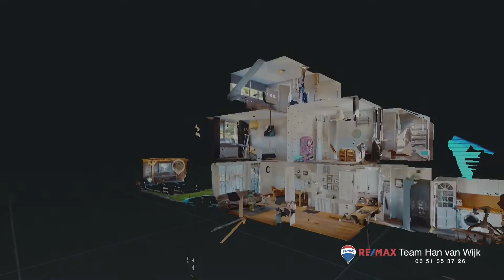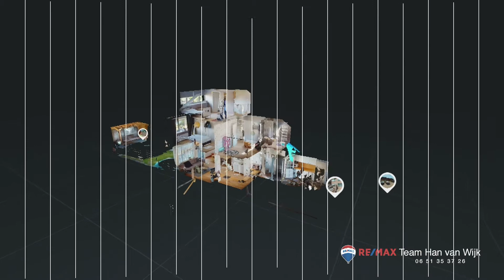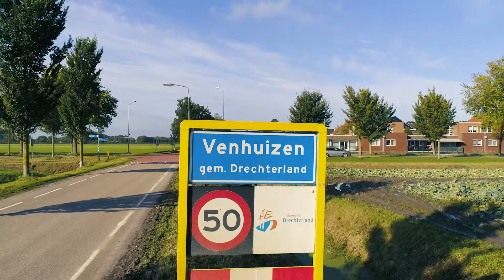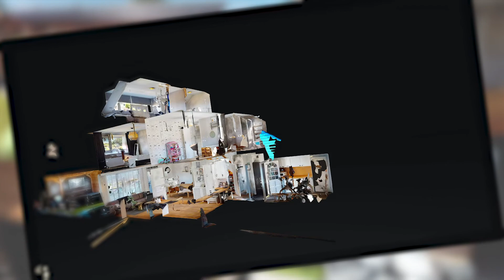Tussenwoning Venhuizen Zanglijster 23 met introductie remax makelaar han van wijk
Sneak preview! Nieuw in de verkoop! Zanglijster 23 Venhuizen.

                Als u een ruime woning zoekt, zit u hier goed!

Deze fijne TUSSENWONING met FRONTBERGING én een VERANDA met kleine BERGING aan de achterzijde is goed onderhouden en deels voorzien van KUNSTSTOF KOZIJNEN.  Een ruime woning met maar liefst 4 slaapkamers, fraaie nette  keuken en luxe badkamer. De woning is zeer goed onderhouden en fraai afgewerkt! De tuingerichte woonkamer maakt het geheel helemaal compleet. Een zeer aantrekkelijke woning!

De woning wordt verkocht bij inschrijving onder gunning vanaf
€ 225.000,--.

Zaterdag 4 juli 2020 vanaf 10.00 uur en dinsdag 7 juli 2020 vanaf 17.00 uur kunt u op AFSPRAAK de woning bezichtigen. U kunt zich daarvoor AANMELDEN via ons kantoortelefoonnummer.

RE/MAX makelaar Han van Wijk begeleidt u graag bij de bezichtiging.

In verband met het Corona virus (voor uw en onze veiligheid) doen wij geen bezichtigingen zonder afspraak en met maximaal 2 personen.

De inschrijving eindigt op vrijdag 17 juli 2020 om 17.00 uur.

Iedereen wordt op deze wijze in de gelegenheid gesteld om een bieding uit te kunnen brengen.

De speciale inschrijfformulieren worden u tijdens een vrijblijvende bezichtiging uitgereikt.

Via de zijentree komt u in de hal met trapopgang naar de etages en de toiletruimte met hangcloset en fonteintje. Daarnaast treft u hier een garderoberuimte aan, alsmede de meterkast. Vanuit de hal kunt u de berging bereiken.

Wat opvalt als u de woonkamer binnentreedt is de zeer ruime leefruimte, dat u hier tot uw beschikking heeft. Door de praktische vormgeving kunt u op diverse wijzen uw interieur inrichten.
De vloer is voorzien van fraaie Multi garant vloerdelen.
De kleurstelling van de vloer kunt u prima combineren met een moderne, klassieke of koloniale inrichting.
De wanden zijn afgewerkt met spachtelputz en de grote raampartij met openslaande deur aan de achterzijde maakt het geheel helemaal af! De woonkamer is tuingericht dat u veel privacy en een ruimtelijk zicht naar achteren toe oplevert!

De open fraaie keuken aan de voorzijde van de woning is fijn met woonkamer verbonden. De keuken is uitgevoerd in een witte kleurstelling met een houtkleurig werkblad. De keuken op hoogte is voorzien van een afzuigkap, keramische kookplaat, heteluchtoven, vaatwasser en een koelkast. U zult in de keuken veel werkruimte en praktische lades en kasten aantreffen.

U zult veel plezier beleven aan deze fraai met sierbestrating aangeklede tuin! De tuin is heerlijk gelegen op het zonnig westen en aan de achterzijde treft u een flinke VERANDA, waar u op zonnige dagen van de schaduw kunt genieten. Aan de veiligheid voor de kleintjes is ook gedacht! De tuin is rondom voorzien van een solide schutting. Uiteraard ontbreekt een stukje gras voor de kids om te ravotten uiteraard ook niet. Naast de veranda heeft u een extra berging voor het opslaan van de tuinkussens en tuingereedschap.

Aan de voorzijde van de woning is een ruime berging met extra opbergmogelijkheden in het schuine dak gedeelte erboven. U kunt in de berging eenvoudig meerdere (brom-) fietsen bergen, spulletjes opslaan of fijn klussen. Elektra is vanzelfsprekend ook aanwezig. U kunt hier ook prima uw wasmachine of droger een plaatsje geven.

Op de 1e etage zijn 3 slaapkamers van verschillende afmetingen aanwezig. De slaapkamers zijn allen keurig netjes afgewerkt, onder meer met laminaatvloeren! Tezamen met de slaapkamer op de 2e verdieping, kunt u in 3 slaapkamers een 2-persoonsbed kwijt!

De luxe badkamer is volledig betegeld in een witte kleurstelling met gemêleerde tegels in combinatie met gemêleerde plavuizen. Naast de inloopdouche met stortdouche en handdouche treft u hier een wastafelmeubel met dubbele spoelbak en een 2e hangcloset aan. Uiteraard ontbreekt een design-radiator hier ook niet. U heeft hier lekker de ruimte!

De 2e verdieping is met een vaste trap te bereiken. Hier treft u op de overloop toegang naar een flinke bergruimte, waar u prima uw overtollige spulletjes kwijt kunt. Via de overloop komt u in een 4e slaapkamer met een grote kunststof dakkapel. Het is een heerlijke tienerkamer en u kunt hier prima een 2-persoonsbed plaatsen.
Op de 2e verdieping is tevens, in een separate kast, de HR CV combiketel geplaatst.

Verwarming en warm water via Intergas HR CV Combiketel uit 2018.

De woning is in spouw gebouwd en voorzien van dakisolatie, vloerisolatie, muurisolatie en grotendeels isolatieglas.

De woning is aan de voorzijde voorzien van kwalitatief hoogwaardige kunststof kozijnen. Een goed onderhouden woning met veel ruimte en maar liefst 4 slaapkamers!

1611 KR Bovenkarspel